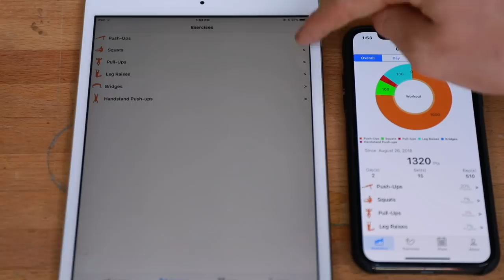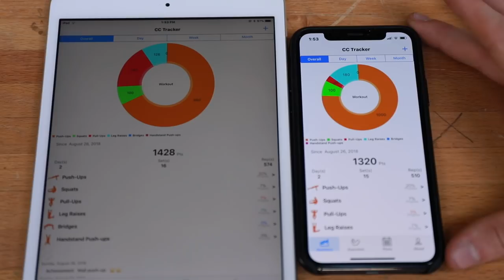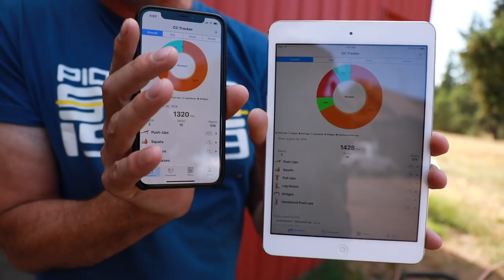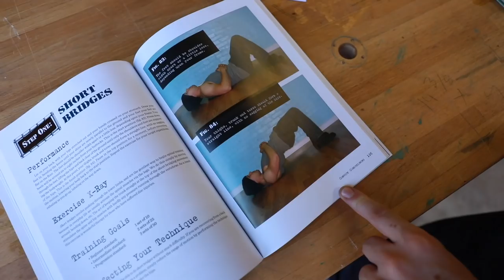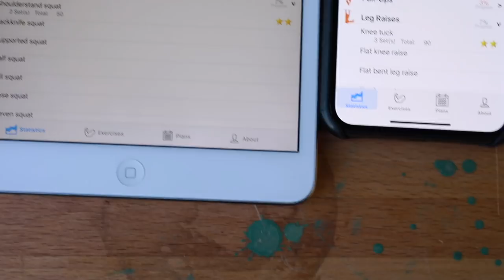Preparing To Go To Prison